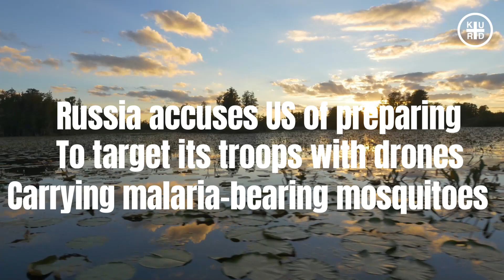ترسناکترین تاکتیک 🔴 ڕوسیا زانیاریه‌كى مه‌ترسیدار له‌باره‌ى سوپاى وڵاته‌كه‌ى ئاشكراده‌كات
وه‌زاره‌تى به‌رگرى ڕوسیا ئاشكرایكردوه‌، ئەمریکا لەڕێگه‌ی درۆنەوە مێشولەی هەڵگری مەلاریا لەناو سوپای ڕوسیادا بڵاودەکاتەوە.

وەزارەتی بەرگری ڕوسیا، ئەمریکای تۆمەتبارکردوە بەوەی فڕۆکەی بێفڕۆکەوانی تایبەت بەرهەمدەهێنێت بۆ هەڵگرتنی مێشولە ی توشبوو بەمەلاریا تاوەکو دژی سەربازانی ڕوسیا لەبەرەکانی جەنگی ئۆکرانیا بەکاریبهێنێت.

وەزارەتی بەرگریی ڕوسیا بانگەشەی ئەوەدەکات، ئەمریکا فڕۆکەی بێفڕۆکەوانی تایبەت دروستدەکات کە دەتوانێت مێشولەی هەڵگری توشبوو بەمەلاریا دور لەهێڵەکانی دوژمن ئازادبکات‌و وەک جۆرێکی نوێی چەکی بایۆلۆجی دژ بەسەربازانی سوپای ڕوسیا بەکاریبهێنێت.

هەروەک بەگوێرەی ڕۆژنامەی "دەیلی مەیڵ"ی بەریتانی، لیوا ئیگۆر کیریلۆف فەرماندەی هێزەکانی پاراستنی تیشک‌و کیمیایی‌و بایۆلۆجی سوپای ڕوسیا لەلێدوانێکدا ڕایگەیاندوە، بەهۆی ڕوخانی بەنداوی کاخۆڤا لەباشوری ئۆکرانیا دۆخەکە سەختتر بوە، بەتایبەت ئەوەی پەیوەستە بەبڵاوبونەوەی ڤایرۆسە گوازراوەکان.

جەختیشیکردۆتەوە، دوای کەمبونەوەی ئاستی ئاوەکە، دەکرێت ناوچەکە ببێتە مۆڵگەی ئەو نەخۆشیانەی مێشولەکان دەیگوازنەوە، لەناویاندا پەتای ڕۆژئاوای نیل.

هەروەک وتویەتی، "ئەمریکا ئاستێکی تەکنیکی بەرزی بەکارهێنانی ڤێکتەری توشبوو لەڕێگه‌ی فڕۆکەیەکی بێفڕۆکەوانی تایبەت بەگوستنەوەی مێشولەی توشبوو بەنەخۆشییەکان لەهەوادا هەیە، هەرچەندە هیچ وردەکارییەکی تری لەسەر بابەتەکە باسنەکردوە، بەڵام ئاماژەی بەوەکردوە، فڕۆکەی بێفڕۆکەوانی تایبەت کۆنتێنەری پڕ لەمێروو بۆ ناوچەیەکی دیاریکراو دەگوازێتەوەو بڵاویدەکاتەوە.
"Kurd Plus brings you daily blogs categorized as 'people' and 'blogs,' as well as the latest business, finance, and breaking news videos from around the world."
🔴"Please note: The contents (graphic and audio) of KURD PLUS are licensed from Storyblocks."
Background Music Licensed from storyblocks :
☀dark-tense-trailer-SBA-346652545